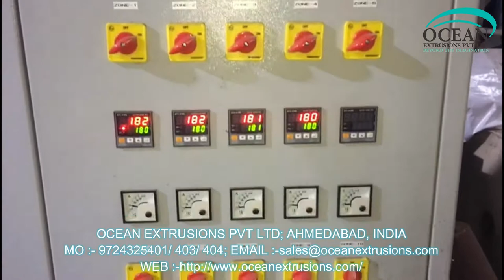Plastic Recycling Machine